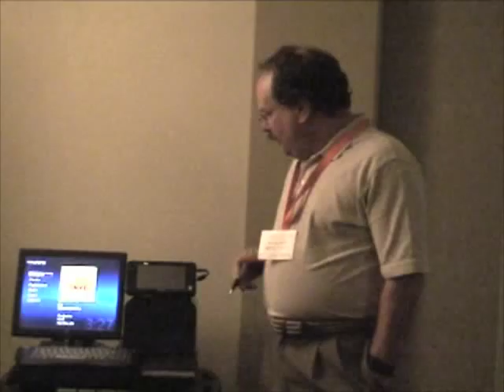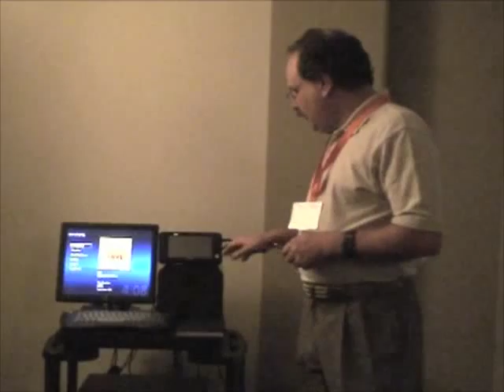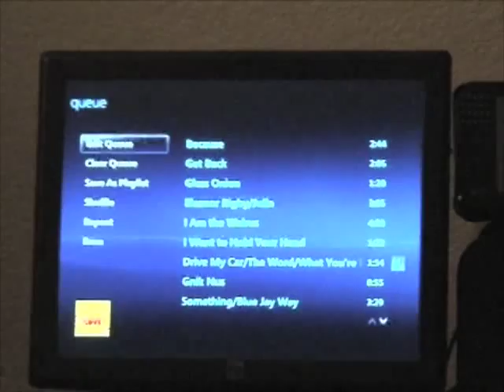AudiogoN @ CES: Blue Smoke Entertainment music server for high end audiophile systems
Peter Sills introduces the Black Box music server, an audiophile quality music library that is DC powered and has NO moving parts.